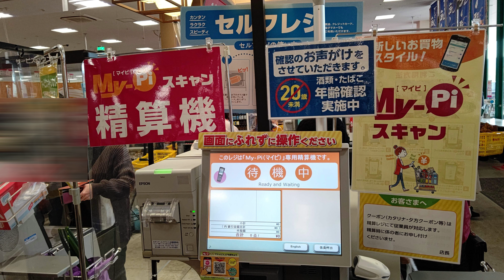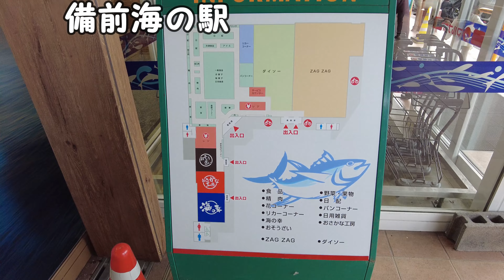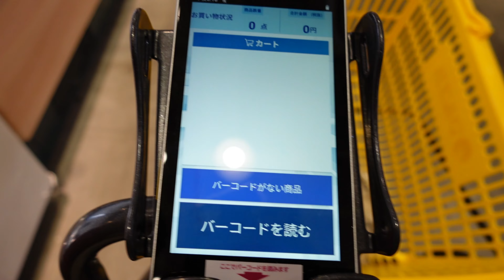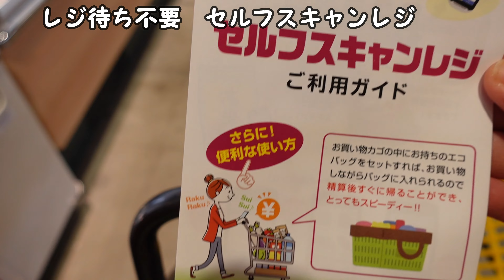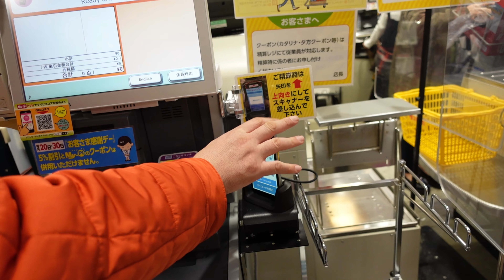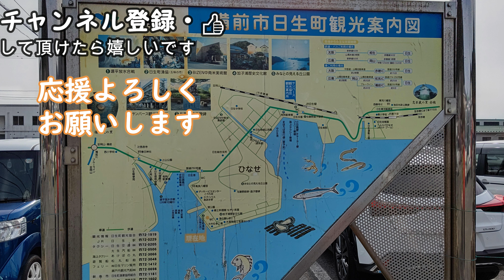イオングループの新しい取り組み、セルフレジを買い物しながら行うと時短お買い物初体験してきた【AEON】備前海の駅マルナカ穂浪店/魚市場/岡山旅行vlog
岡山旅行で行った備前海の駅  マルナカ穂波店
イオングループの新しい取り組みしていて
お買い物しながらレジ操作して
最後にお会計だけ。買い物袋セットしていたら
手間なく時短でお買い物ができるようになっていました。
備前海の駅のおさかなの種類の豊富さに驚き
マルナカ穂浪店の新しいシステムも画期的でした

おいしそう！

■動画目次■
0:00オープニング
1:04備前海の駅
4:55新しい取り組み
5:00セルフスキャンレジ
6:02バーコードない商品
6:11セルフスキャンレジでお会計
7:13スキャナー返却
7:31動画紹介

備前 海の駅
山県備前市穂浪２５４２－７９
マルナカ穂浪店
岡山県備前市穂浪2541番1

 マニーラ さん
のるさん
Tinymemoryさん
かわさきやすひろさん
田中芳典さん
GT-K（DOVA-SYNDROME）
「Happy_days」Make a field Music

　　　　　　　　　　　　ともちん